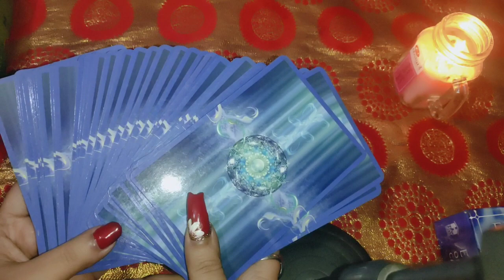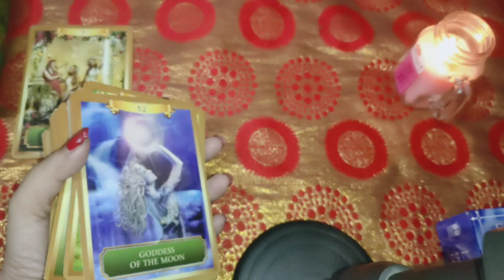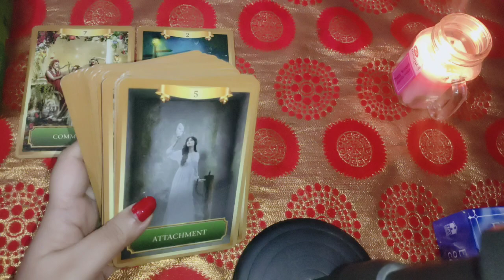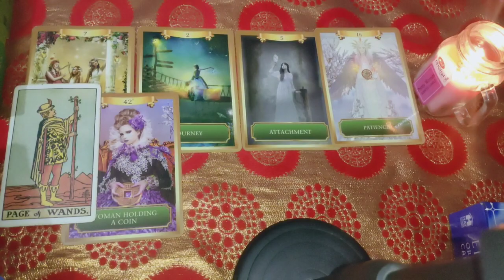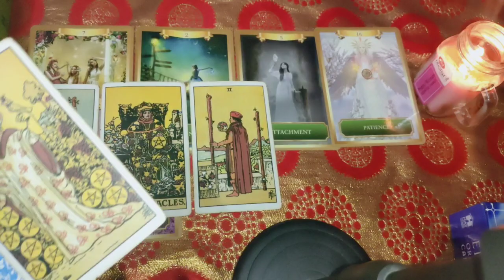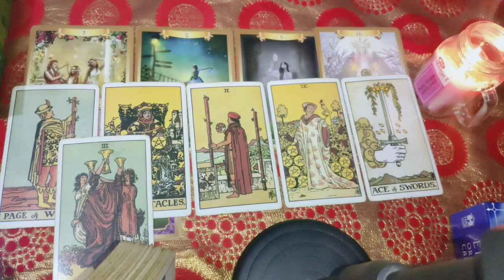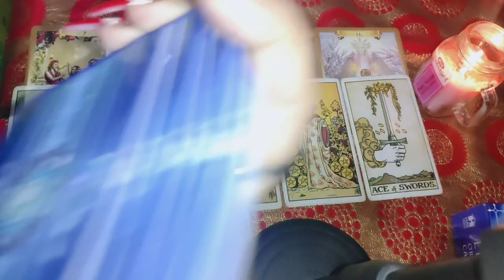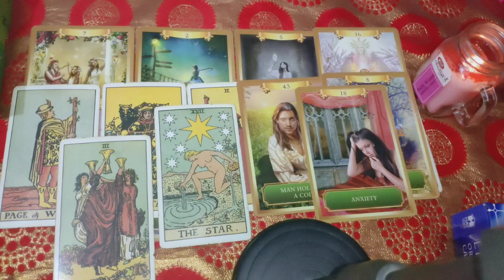No contact 📵 their current feelings 👨‍❤️‍💋‍👨 next move 💞 timings 🤗 guidance 😘 timeless Tarot 🔮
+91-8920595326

pile 1 02:00
Pile 2 12:00
3- 08:30
4- 12:30
1) for 5 questions rs 1500 /50$Usa

2) energies n current feelings n thoughts n next move  of soulmate check-in rs 2000/ 60$ Usa + plus angel guidances

3) love n relationship reading What the future n all questions reply rs 2100/ 70$ Usa for 30 minutes voice call + angel guidances ( images will be sent )

4) twin flames n soulmate energy checking rs 3100/ 100$ Usa  for 30 minutes plus clear your doubts regarding this journey angel guidances ❤️

4) career reading rs 2100/ 70$ Usa for 20 minutes voice call session plus guidance ❤️

5) love plus career reading rs 3500 / 100$ Usa on voice call for 30 minutes 🙏
+ angel guidance

6 ) yearly  prediction only in rs 5100/150$ Usa  plus angel guidance (love + career + health )

7) 5 years prediction rs 7100/-/ 250$ Usa (love + career + health )

8) Sexual fantasies and feelings n first nigyte etc reading Rs5100/-
or $300Usa .

📌 *READINGS NOT DONE FOR*:

*Legal/Court Matter.

2- energies can shift anytime
3- tarot is only for guidance
4- you are driver of your journey
5- we are not responsible for your decision n actions .🙏
6- reading n videos are for 18 + persons

2- energies can shift anytime
3- tarot is only for guidance
4- you are driver of your journey
5- we are not responsible for your decision n actions .🙏
6- reading n videos are for 18 + persons